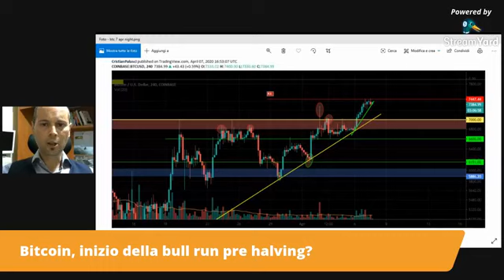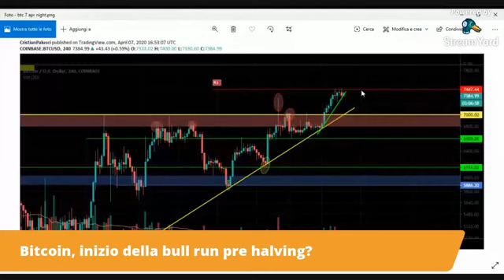Breakout del bitcoin: è l'inizio della bull run pre halving?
Nell'analisi odierna andremo a esaminare lo scenario economico internazionale con un focus sul bitcoin: l'uptrend iniziato dai minimi di metà marzo può essere l'inizio della bull run pre halving?

LINK UTILI

Analisi grafica con tradingview, il tool che utilizzo nei miei video

Acquista il libro Bitcoin Facile

SOCIAL
Gruppo Facebook

RISORSE
Alla scoperta dell'halving